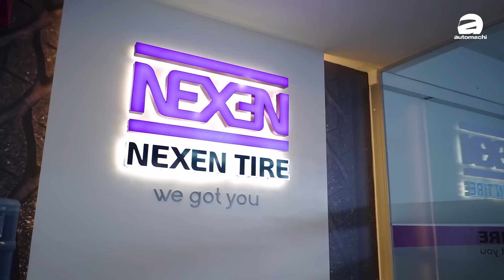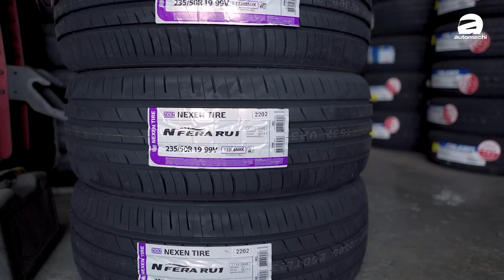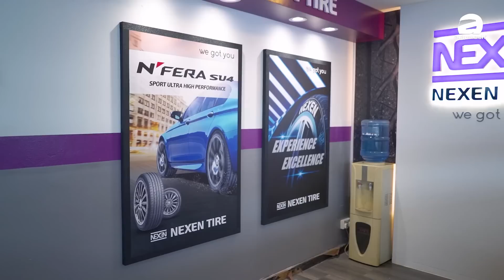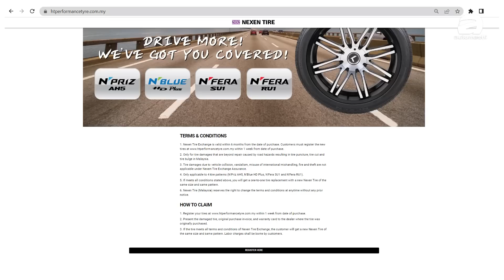Nexen Tire N‘Fera RU1 ，不试不知道、一试吓一跳的好轮胎！（轮胎测试）｜automachi.com 马来西亚试车频道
最近小编受到邀请测试了一个品牌的轮胎，也就是 Nexen Tire 的 N'fera RU1 。可能你没听过这个品牌的轮胎，但是实际上这个品牌是一个非常出色的品牌！在韩国和欧美各地都有着非常高的知名度，甚至是连 Porsche 等等品牌都使用 Nexen Tire 作为原厂轮胎，所以 Nexen Tire 到底有多厉害？我们这期的节目就用 Nexen Tire N'fera RU1 来跑山！结果效果真的超好！